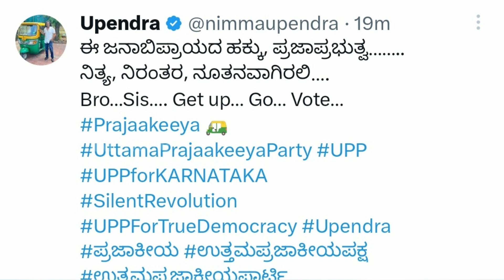Upendra Talk After Voting To Vote | Upendra UI | Upendra Next Movies | Kannada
Hello all welcome to Kannada Cine Studio.
You have reached the right destination. In this channel I will movie related stuff mainly focussing on Indian cinema.

* Your Queries *
Upendra Talk After Voting To Vote
ui upendra kannada

Special Note: I Do not Own any images, Video's, titles, songs Etc Used in the video. it is the individual Property of its owner. if any copyrighted Content or material is used. its just promotional purpose. we do not use such materials to harm or violate other protected contents. if any use of content is in appropriate please let me know through below mentioned email ID, i will remove it.